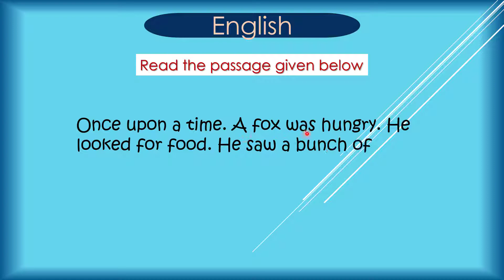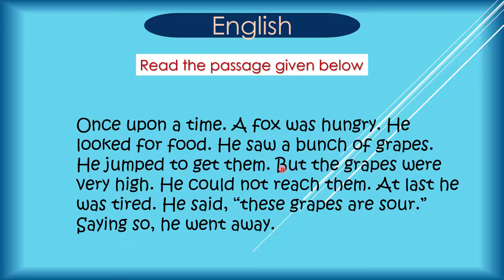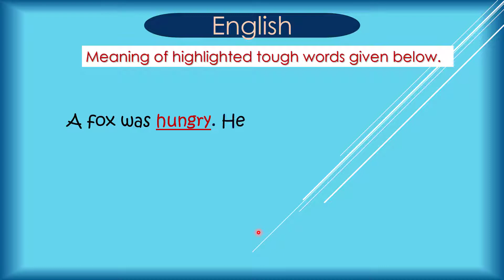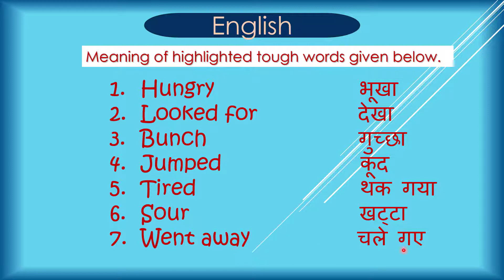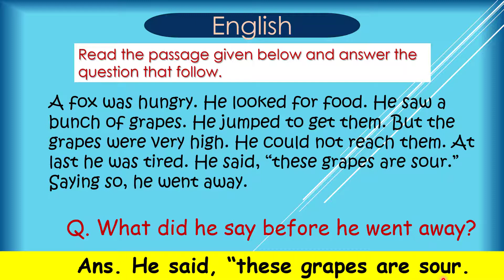COMPREHENSION | PASSAGE FOR CLASS 1 ENGLISH GRAMMAR FOR CHILDREN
WELCOME TO YOUR CHANNEL HEALTHY CONVERSATION.
I SHARE YOU ALMOST ALL SUBJECT QUESTIONS AND ANSWERS FOR CHILDREN.
Hello Kids,Basic General Knowledge and Syllabus questions and answer for kids, PRIMARY Students and small children .These ALL TYPES Questions and Answers improve JUNIOR STUDENTS basic knowledge.
These Questions and Answers covers almost whole syllabus of PRIMARY Class.

IF YOU THINK MY CHANNEL IS HELPFUL TO YOU, THEN LIKE AND SHARE IT WITH YOUR FAMILY AND RELATIVES, AND DON'T FORGET TO SUBSCRIBE MY CHANNEL AND HIT THE BELL ICON.